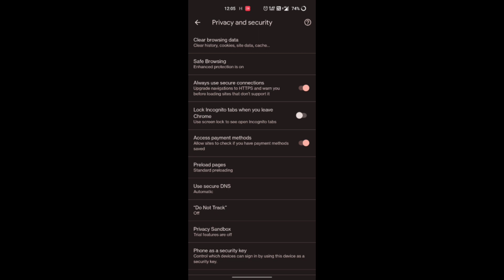Google Chrome की 3 सेटिंग जो आपको पता होना चाहिए|| Google Chrome 3 important settings